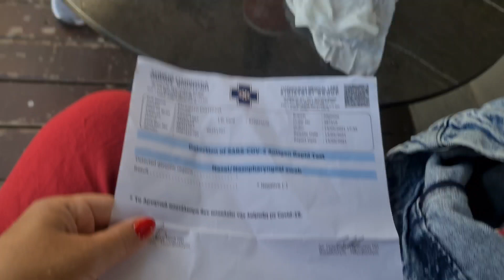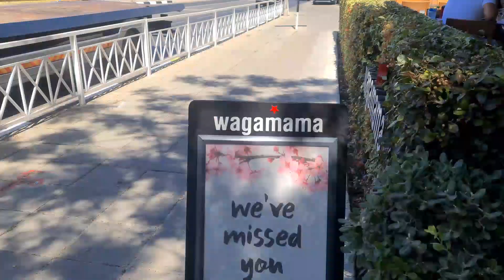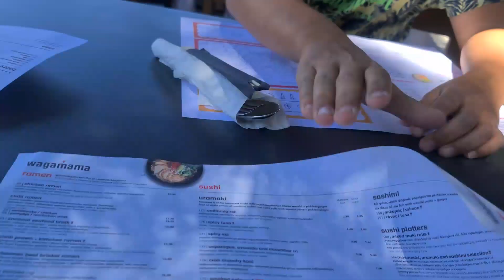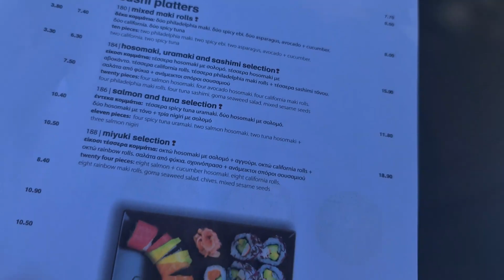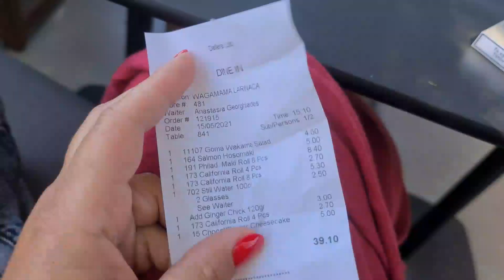КИПР влог: когда есть safe pass на 72 часа. жизнь после локдауна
Добро пожаловать на на наш канал кипрfamilyvlog!